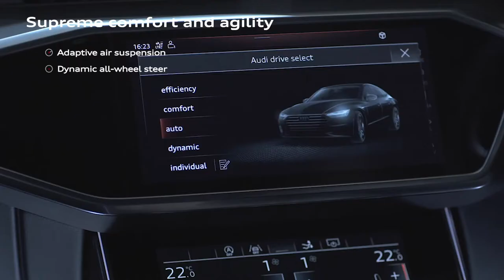2018 NEW Audi A7 Sportback - Meet the Technology Video Debut